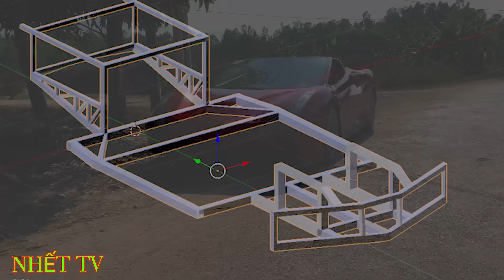Ferrari đã hoàn thành cửa kính | Complete glass door for homemade ferrari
I am a super car enthusiast, and especially ferrari, but I cannot own it so I created a ferrari. 488 gtb for passion
The process of homemade a ferrari in 60 days
Homemade Ferrari.DIY Ferrari super car
My low cost self-made ferrari

self-made ferrari tributo
  تصنيع المركبة

  .fabrikation af køretøjer
  .изготовление транспортных средств
  .  การ ผลิต ยาน พาหนะ
  차량 제작
  .currus, cymbia
  .fabricação de veículos
  ການ ປະ ດິດ ພາ ຫະ ນະ
  .Fahrzeugherstellung
  .fordonstillverkning
  .fabrikasi kendaraan

 instructions for manufacturing and customizing large displacement motorcycles
  # Diy # supercar

  # Diy # supercar